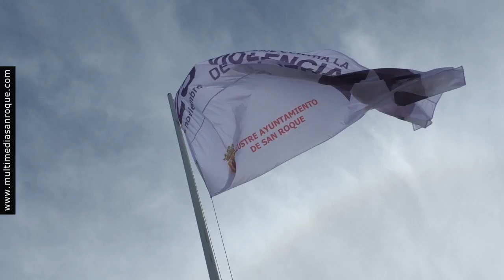NOTICIA 25N EN SAN ROQUE CASCO 25 NOVIEMBRE 2022 OK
San Roque ha mostrado su rechazo a la Violencia contra la Mujer con un acato que ha tenido lugar esta mañana en la Plaza de las Constituciones. La lectura de un manifiesto, la izada de una bandera y un minuto de silencio por las víctimas han centrado los actos.